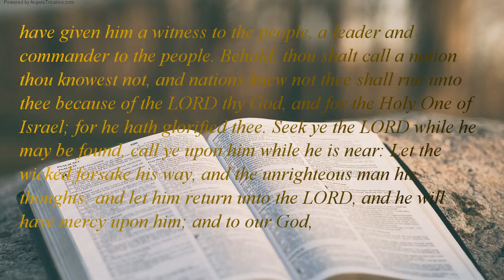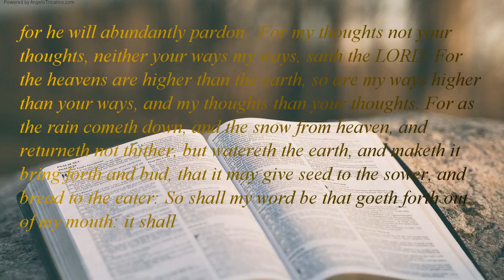The Holy Bible | book 23 - Isaiah - Chapter 55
Ho, every one that thirsteth, come ye to the waters, and he that hath no money; come ye, buy, and eat; yea, come, buy wine and milk without money and without price. Wherefore do ye spend money for not bread? and your labour for satisfieth not? hearken diligently unto me, and eat ye good, and let your soul delight itself in fatness.  Incline your ear, and come unto me: hear, and your soul shall live; and I will make an everlasting covenant with you, the sure mercies of David. Behold, I have given him a witness to the people, a leader and commander to the people. Behold, thou shalt call a nation thou knowest not, and nations knew not thee shall run unto thee because of the LORD thy God, and for the Holy One of Israel; for he hath glorified thee. Seek ye the LORD while he may be found, call ye upon him while he is near: Let the wicked forsake his way, and the unrighteous man his thoughts: and let him return unto the LORD, and he will have mercy upon him; and to our God, for he will abundantly pardon.  For my thoughts not your thoughts, neither your ways my ways, saith the LORD. For the heavens are higher than the earth, so are my ways higher than your ways, and my thoughts than your thoughts. For as the rain cometh down, and the snow from heaven, and returneth not thither, but watereth the earth, and maketh it bring forth and bud, that it may give seed to the sower, and bread to the eater: So shall my word be that goeth forth out of my mouth: it shall not return unto me void, but it shall accomplish that which I please, and it shall prosper whereto I sent it. For ye shall go out with joy, and be led forth with peace: the mountains and the hills shall break forth before you into singing, and all the trees of the field shall clap hands. Instead of the thorn shall come up the fir tree, and instead of the brier shall come up the myrtle tree: and it shall be to the LORD for a name, for an everlasting sign shall not be cut off.